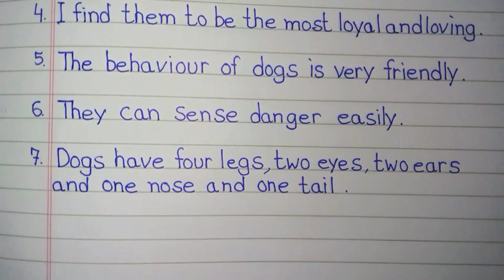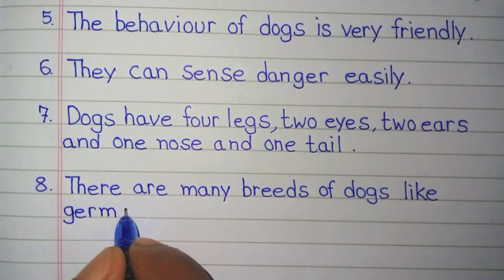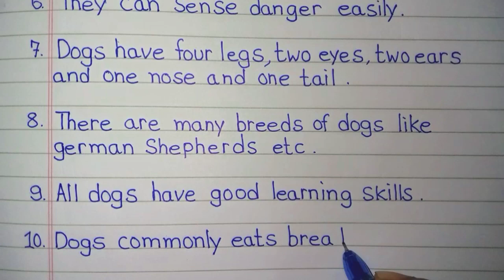10 lines essay on my favourite animal in english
10 lines essay on my favourite animal in english | Essay on my favourite animal |

In this video we will learn how to write essay on my favourite animal in english

Yours Queries -
10 lines on my favourite animal in english